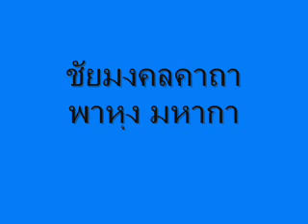บทพาหุง มหากา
ไม่เพียงแต่พระบาทสมเด็จพระนเรศวรมหาราชเท่านั้น ที่พบความมหัศจรรย์ของพบพาหุงมหากา แม้พระบาทสมเด็จพระเจ้าตากสินมหาราช ได้ทรงพบเช่นกัน โดยมีบันทึกโบราณบอกไว้ดังนี้

"เมื่อพระเจ้าตากสินมหาราชตีเมืองจันทบุรีได้แล้วก็ทรงเล็งเห็นว่า สงครามกู้ชาติต่อจากนี้ไปจะต้องหนักหนาและยืดยาว จึงทรงโปรดเกล้าให้สร้างพระยอดธงแบบศรีอยุธยาขึ้น แล้วนิมนต์พระเถระทั้งหลายมาสวดบทพาหุงมหากาบรรจุไว้ในองค์พระ และพระองค์ก็ทรงเจริญรอยตาม พระบาทสมเด็จพระนเรศวรมหาราช ด้วยการเจริญพาหุงมหากา จึงบันดาลให้ทรงกู้ชาติสำเร็จ"